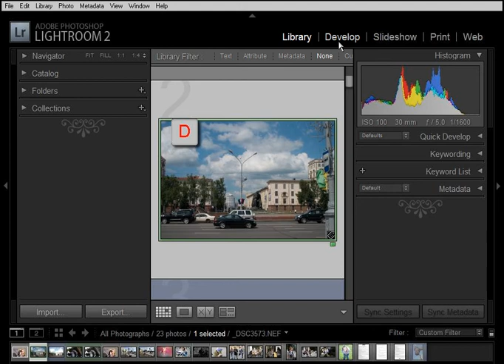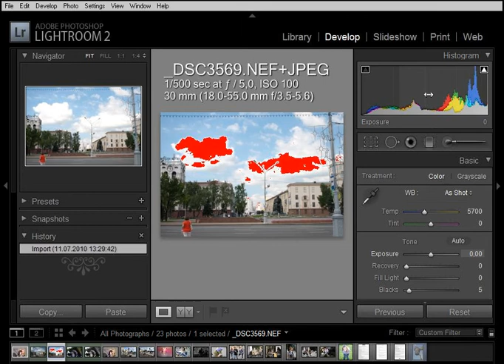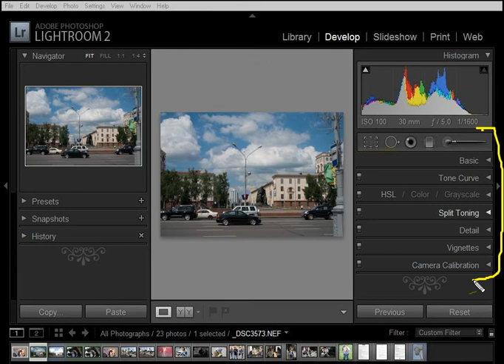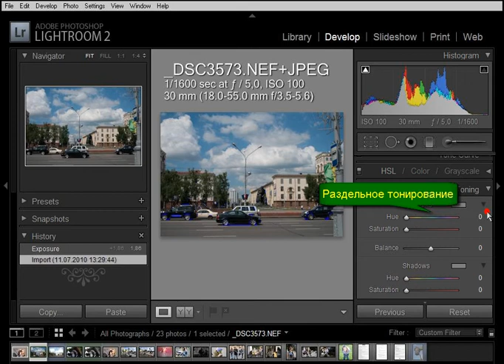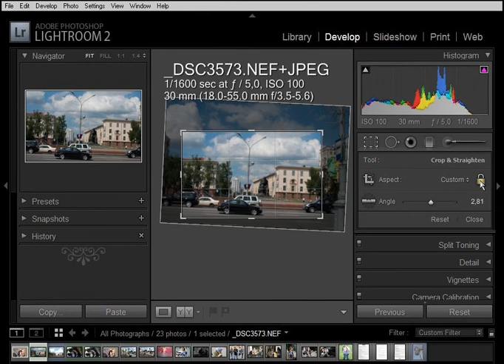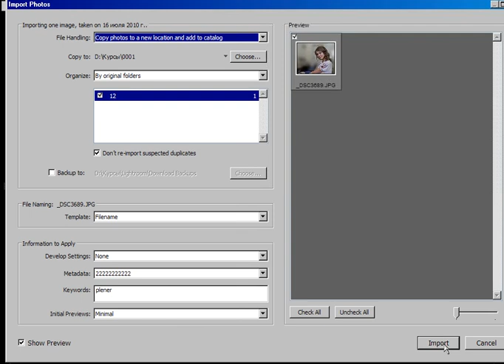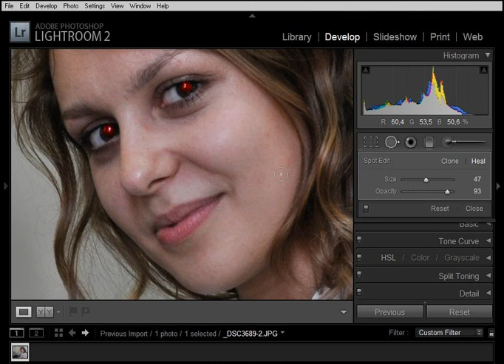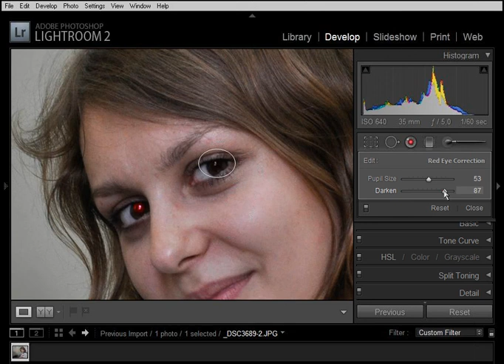Обработка Develop Кадрирование Cropping Ретушь родинки Красные глаза Adobe Lightroom Урок 1b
Как убрать красные глаза. How to remove red eyes. Moles.